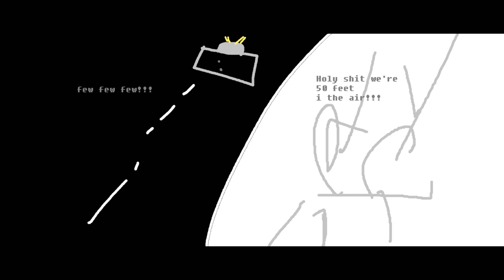50 feet in air!